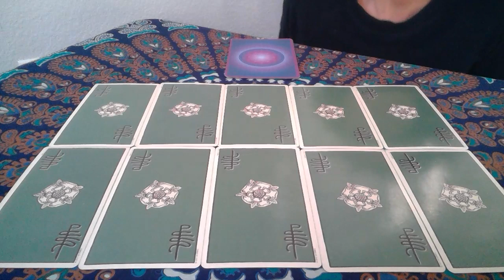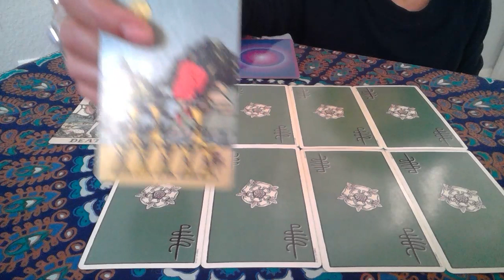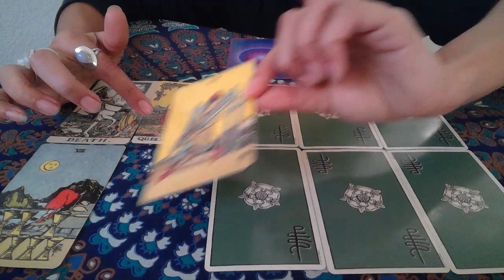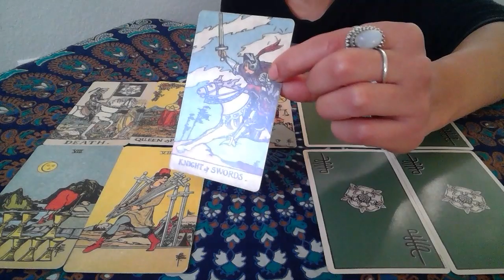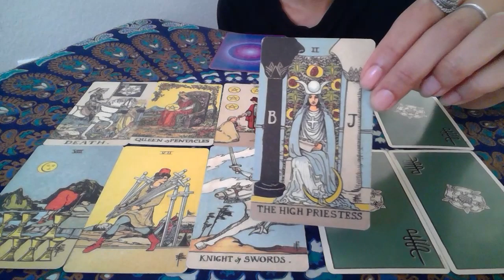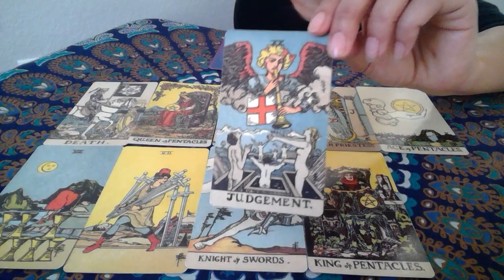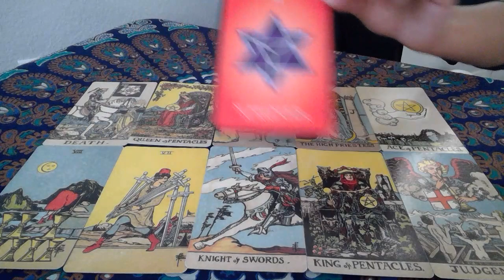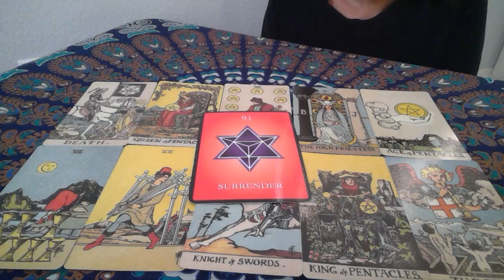Let's Talk About LOVE, Pisces! January 2019 Tarot Reading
Interested in a personal reading?
to schedule your reading!